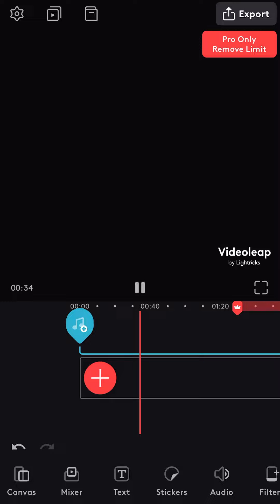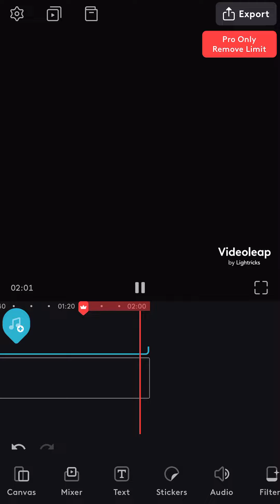old unfinished cyber galaxy cover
after what the guitar guy put me through, i couldn’t get myself to do the synth lead dude.  honestly i like old cyber galaxy way better than the revhamped one.

cyber galaxy composed by ghostympa